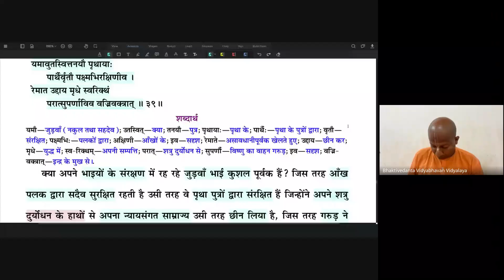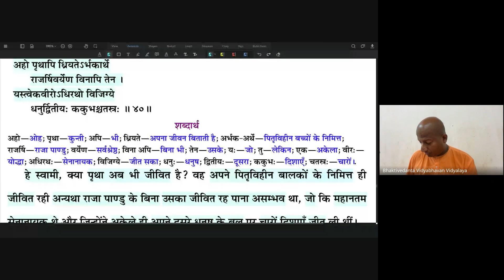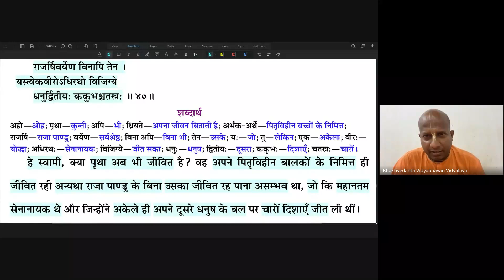Day 480 | Srimad Bhagavatam | SB 3.1.35-40 | Das Gadadhar Das | 22-07-24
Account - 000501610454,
IFSC - ICIC0000005,

Hare Krishna 🙏